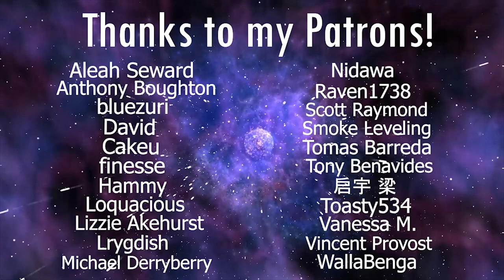LaDix Reacts: One Punch Man | Episode 9